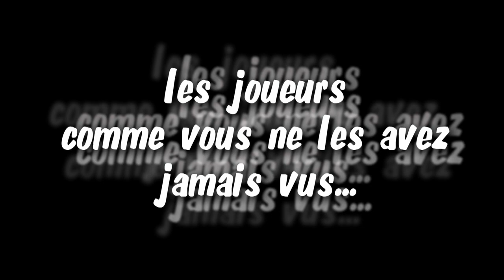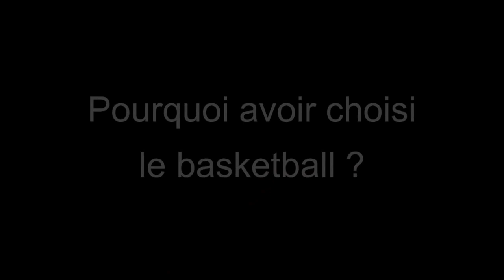Les Joueurs, autrement... - La jeunesse de Geoffrey Hockins - Belgacom Liège Basket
Les Joueurs, autrement...
La jeunesse de Geoffrey Hockins #9.